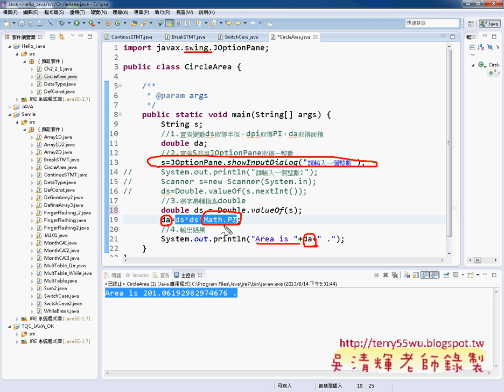08 JOptionPane類別使用